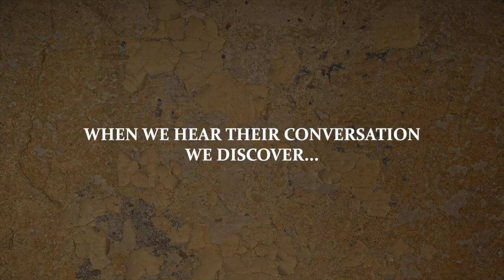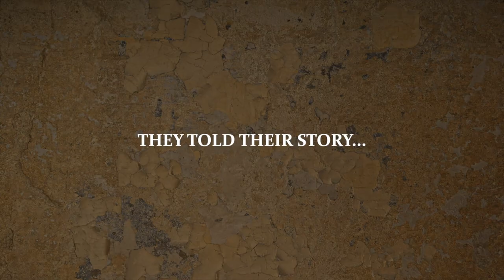No Fear but an Open Mind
Discovering the Risen Jesus, Week #2
May 1, 2022
(Luke 24:36-49 & John 20:19-23)